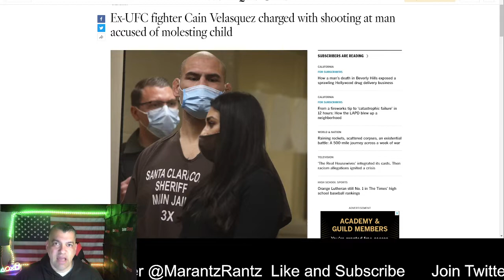Cain Velasquez Denied Bail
This is an injustice